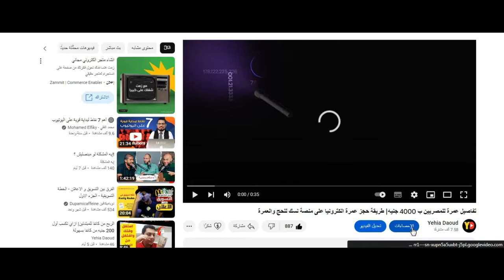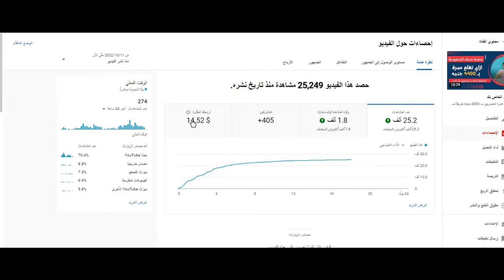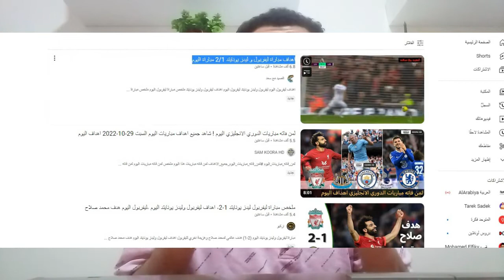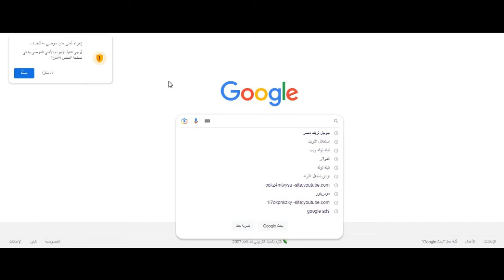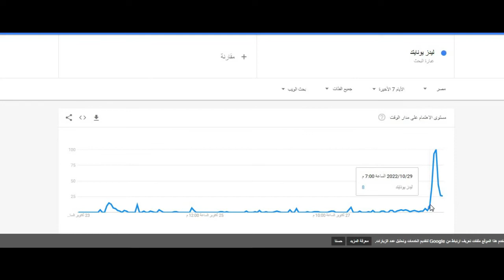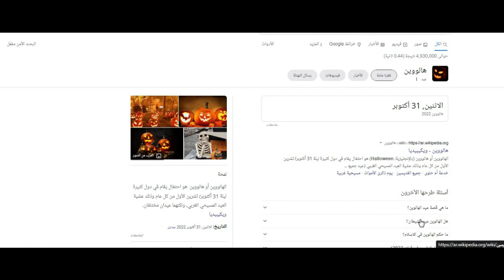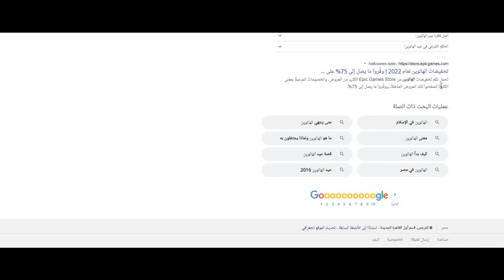فكرة قناة يوتيوب ناجحه تجبلك مئات الالاف من المشاهدات والمشتركين بالخطوات| الربح من اليوتيوب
فكرة قناة يوتيوب تجبلك مئات الالاف من المشاهدات والمشتركين بالخطوات| الربح من اليوتيوب
هل يمكن ربح أموال كثيرة من اليوتيوب حقًا؟

الإجابة القصيرة نعم، يمكن أن تربح الكثير من الأموال من يوتيوب. على سبيل المثال رَبح الطفل ريان، صاحب قناة عالم ريان Ryan’s World قرابة 30 مليون دولار في عام 2021م فقط، لتتوج قناته بأكثر القنوات ربحًا في العالم، وهي ليست المرة الأولى، إذ تتربع قناته منذ عام 2018 على رأس القائمة.

شروط قبول قناة اليوتيوب في أدسنس
لكي تكون مؤهلًا للانضمام إلى برنامج شركاء يوتيوب YPP وتتمتع بالمزايا السابقة التي أوضحتها في الأعلى، يجب أن تتوافر في قناتك الشروط التالية:

عدم وجود مخالفات نشطة على القناة.
تحقيق 4000 ساعة مشاهدة (عامة) في آخر 12 شهرًا.
وجود 1000 مشترك على الأقل.
العيش في منطقة يُتاح فيه برنامج الشركاء.
امتلاك حساب جوجل أدسنس AdSense وتفعيله وربطه بقناتك.

 بالنسبة للبلاد العربية التي يتوفر فيها برنامج شركاء يوتيوب، فهي:

الجزائر
البحرين
مصر
العراق
الكويت
الأردن
لبنان
ليبيا
المغرب
عمان
قطر
السعودية
تونس
الإمارات
اليمن
وفور استيفاء جميع الشروط السابقة، سيُرسل لك يوتيوب تلقائيًا رسالة على بريدك الإلكتروني، يُخبرك فيها بأهليتك للانضمام إلى البرنامج. وكما لاحظت، فهناك اختلاف بين القبول في برنامج الشركاء وتفعيل كل مزايّاه التي أوضحتها سابقًا.

على سبيل المثال لا توجد ميزة الربح من رف السلع في أي دولة عربية حتى الآن، وتوجد ميزتي سوبر شات والملصقات العجيبة في 10 دول فقط. لذا إليك الشروط التفصيلية حتى تستطيع تفعيل أهم مزايا شركاء يوتيوب، وما إذا كانت تنطبق عليك أم لا.

زيادة المشاهدات على اليوتيوب,زيادة المشتركين على اليوتيوب,افكار قنوات يوتيوب مربحة,فكرة قناة يوتيوب مربحة,سر زيادة المشاهدات على اليوتيوب,زيادة المشاهدات والاشتراكات في قناة اليوتيوب,طريقة زيادة مشاهدات اليوتيوب,افضل طريقة لزيادة المشاهدات فى اليوتيوب,1000 مشترك,4000 ساعه,زيادة مشاهدات اليوتيوب
المشاهدات فى اليوتيوب
زيادة عدد المشتركين
طريقة زيادة المشاهدات فى اليوتيوب
الحصول على مشتركين حقيقين

المقالات الهامة:-

11 وظيفة ستكون أكثر طلبًا وربحًا في المستقبل للشباب (رقم 2 مهمة للغاية)